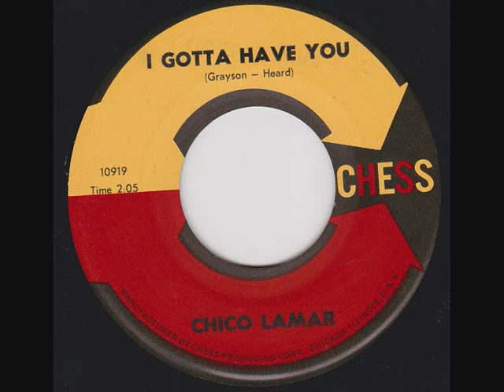Chico Lamar - I Gotta Have You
Chico Lamar - I Gotta Have You. Lovely Doo Wop ballad on CHESS.